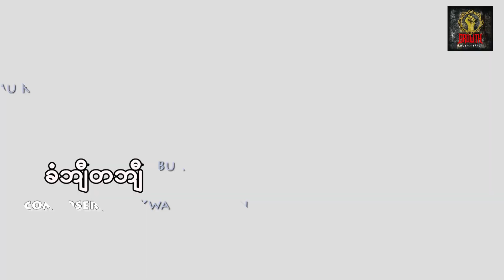Karen New Songs_Eh Poe Lwae ( seconds round )ခံဘ်ီတဘ်ီ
Do not download and upload on Facebook and other site without our permission.